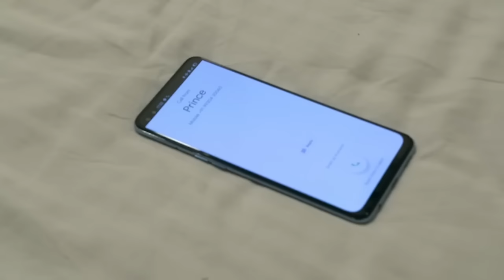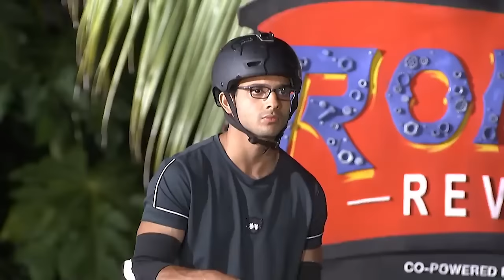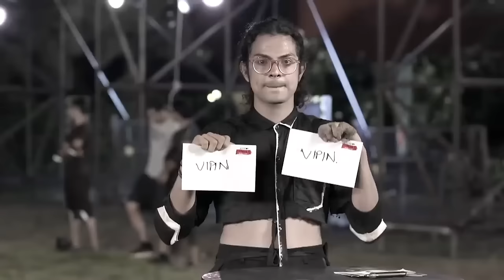क्या वाकई Abhimanyu ने किया है FLIP, Sanjay को Game से बहार करने के लिए?? | MTV Roadies | Episode 31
While Neha Dhupia lays out a plan to form her team, Nikhil Chinapa receives blunt feedback from Shreya Kalra about being partial in the game. Later, five unsafe Roadies get a chance to vote by performing three consecutive tasks. Who will win the task and who will walk the road to elimination?

Roadies Revolution is the seventeenth season of India MTV Roadies, which premiers on MTV on February 15, 2020. Prince Narula, Nikhil Chinapa, Neha Dhupia and Raftaar (Varun Sood replaced him mid season) returned as Leaders while Rannvijay Singh continues as the host.